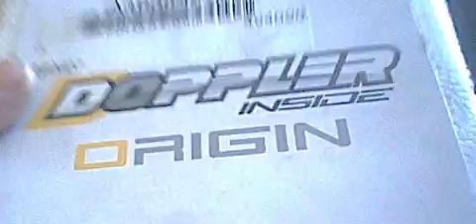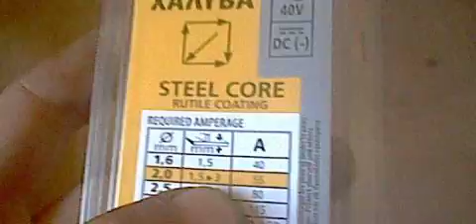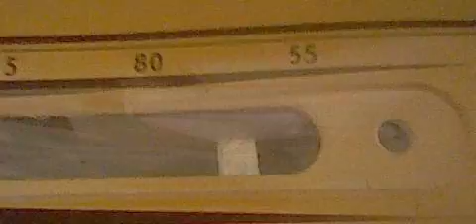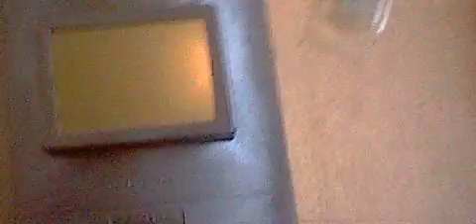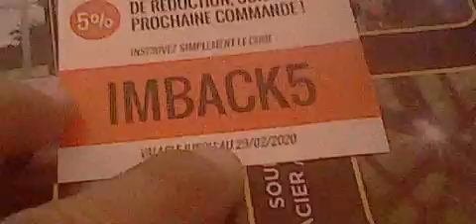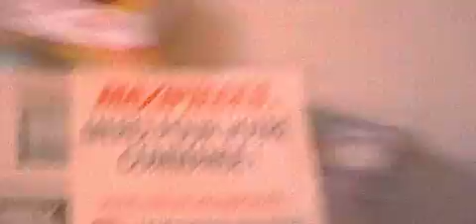restauration complete d'une yamaha tzr euros1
bonjour je met en presentation des produit tel que
poste a souder dom'arc 130 ( le roy merlin) ainsi que d'autre pieces ( outillage) maxipieces50 et expliquation pour l'annonce que j'ai mise sur le bon coin voila bonne video les amis (e)